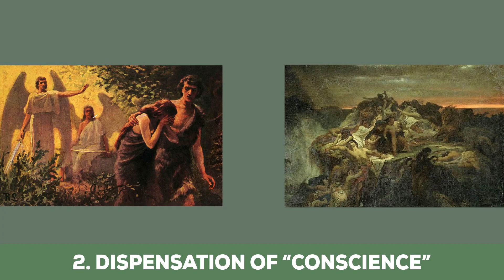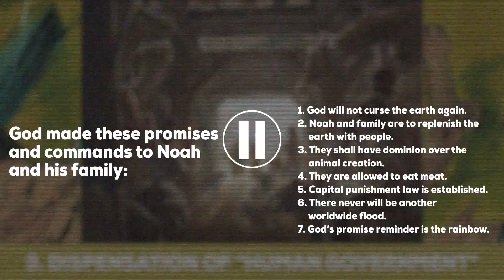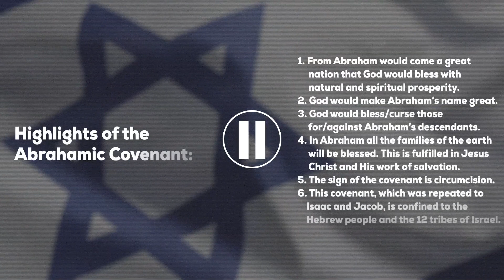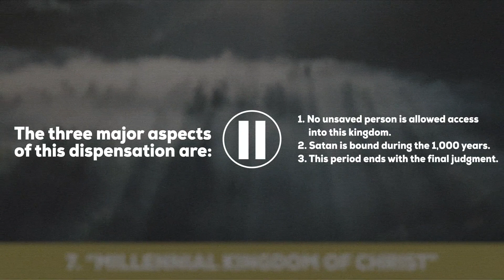HOW GOD WORKS THROUGH THE DIFFERENT DISPENSATIONS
𝙩𝙝𝙚 𝙨𝙚𝙫𝙚𝙣 𝙙𝙞𝙨𝙥𝙚𝙣𝙨𝙖𝙩𝙞𝙤𝙣:
👉 𝘿𝙞𝙨𝙥𝙚𝙣𝙨𝙖𝙩𝙞𝙤𝙣 𝙤𝙛 𝙄𝙣𝙣𝙤𝙘𝙚𝙣𝙘𝙚 (Genesis 1:28-30 and 2:15-17). This dispensation covered the period of Adam and Eve in the Garden of Eden. In this dispensation God’s commands were to (1) fill the earth with children, (2) subdue the earth, (3) have dominion over the animals, (4) care for the garden, and (5) abstain from eating the fruit from the tree of knowledge of good and evil. God warned of the punishment of physical and spiritual death for disobedience. This dispensation came to an end when Adam and Eve disobeyed in eating the forbidden fruit and were expelled from the garden.

👉 𝘿𝙞𝙨𝙥𝙚𝙣𝙨𝙖𝙩𝙞𝙤𝙣 𝙤𝙛 𝘾𝙤𝙣𝙨𝙘𝙞𝙚𝙣𝙘𝙚, and it lasted about 1,656 years from the time of Adam and Eve’s eviction from the garden until the flood (Genesis 3:8–8:22). This dispensation demonstrates what mankind will do if left to his own will and conscience, which have been tainted by the inherited sin nature. The five major aspects of this dispensation are 1) a curse on the serpent, 2) a change in womanhood and childbearing, 3) a curse on nature, 4) the imposing of difficult work on mankind to produce food, and 5) the promise of Christ as the seed who will bruise the serpent’s head (Satan).

👉 𝘿𝙞𝙨𝙥𝙚𝙣𝙨𝙖𝙩𝙞𝙤𝙣 𝙤𝙛 𝙃𝙪𝙢𝙖𝙣 𝙂𝙤𝙫𝙚𝙧𝙣𝙢𝙚𝙣𝙩, which began in Genesis 8. God had destroyed life on earth with a flood, saving just one family to restart the human race. God Promises:
1. God will not curse the earth again.
2. Noah and family are to replenish the earth with people.
3. They shall have dominion over the animal creation.
4. They are allowed to eat meat.
5. The law of capital punishment is established.
6. There never will be another worldwide flood.
7. The sign of God’s promise will be the rainbow.

👉 𝘿𝙞𝙨𝙥𝙚𝙣𝙨𝙖𝙩𝙞𝙤𝙣 𝙤𝙛 𝙋𝙧𝙤𝙢𝙞𝙨𝙚, started with the call of Abraham, continued through the lives of the patriarchs, and ended with the Exodus of the Jewish people from Egypt, a period of about 430 years. During this dispensation God developed a great nation that He had chosen as His people (Genesis 12:1–Exodus 19:25).
 Dispensation of Promise was the Abrahamic Covenant. Here are some of the key points of that unconditional covenant:
1. From Abraham would come a great nation that God would bless with natural and spiritual prosperity.
2. God would make Abraham’s name great.
3. God would bless those that blessed Abraham’s descendants and curse those that cursed them.
4. In Abraham all the families of the earth will be blessed. This is fulfilled in Jesus Christ and His work of salvation.
5. The sign of the covenant is circumcision.
6. This covenant, which was repeated to Isaac and Jacob, is confined to the Hebrew people and the 12 tribes of Israel.
👉 𝘿𝙞𝙨𝙥𝙚𝙣𝙨𝙖𝙩𝙞𝙤𝙣 𝙤𝙛 𝙇𝙖𝙬. It lasted almost 1,500 years, from the Exodus until it was suspended after Jesus Christ’s death. This dispensation will continue during the Millennium, with some modifications. During the Dispensation of Law, God dealt specifically with the Jewish nation through the Mosaic Covenant, or the Law, found in Exodus 19–23. The dispensation involved temple worship directed by priests, with further direction spoken through God’s mouthpieces, the prophets. Eventually, due to the people’s disobedience to the covenant, the tribes of Israel lost the Promised Land and were subjected to bondage.
👉𝘿𝙞𝙨𝙥𝙚𝙣𝙨𝙖𝙩𝙞𝙤𝙣 𝙤𝙛 𝙂𝙧𝙖𝙘𝙚. It began with the New Covenant in Christ’s blood (Luke 22:20). This “Age of Grace” or “Church Age” occurs between the 69th and 70th week of Daniel 9:24. It starts with the coming of the Spirit on the Day of Pentecost and ends with the Rapture of the church (1 Thessalonians 4). This dispensation is worldwide and includes both Jews and the Gentiles. Man’s responsibility during the Dispensation of Grace is to believe in Jesus, the Son of God (John 3:18). In this dispensation the Holy Spirit indwells believers as the Comforter (John 14:16-26). This dispensation has lasted for almost 2,000 years, and no one knows when it will end. We do know that it will end with the Rapture of all born-again believers from the earth to go to heaven with Christ. Following the Rapture will be the judgments of God lasting for seven years.
👉 𝙩𝙝𝙚 𝙈𝙞𝙡𝙡𝙚𝙣𝙣𝙞𝙖𝙡 𝙆𝙞𝙣𝙜𝙙𝙤𝙢 𝙤𝙛 𝘾𝙝𝙧𝙞𝙨𝙩 and will last for 1,000 years as Christ Himself rules on earth. This Kingdom will fulfill the prophecy to the Jewish nation that Christ will return and be their King. The only people allowed to enter the Kingdom are the born-again is believers from the Age of Grace, righteous survivors of the seven years of tribulation, and the resurrected Old Testament saints. No unsaved person is allowed access into this kingdom. Satan is bound during the 1,000 years. This period ends with the final judgment (Revelation 20:11-14). The old world is destroyed by fire, and the New Heaven and New Earth of Revelation 21 and 22 will begin.